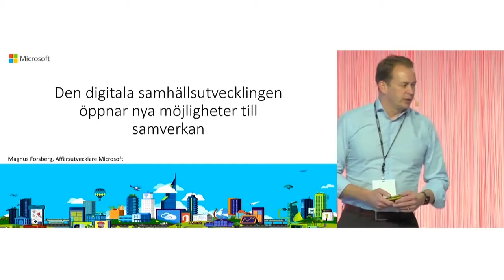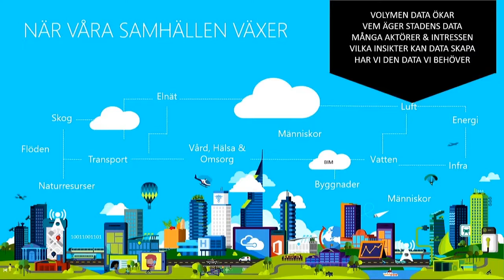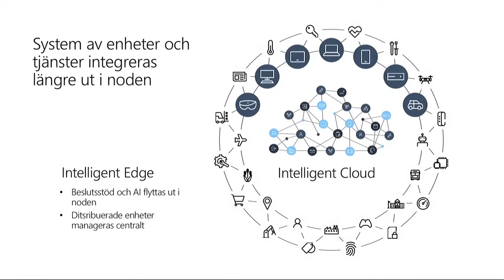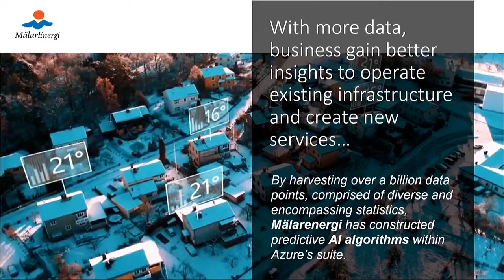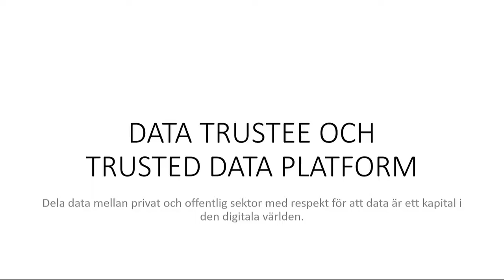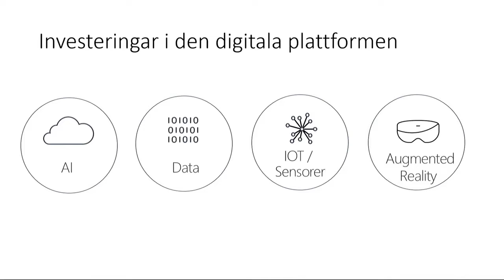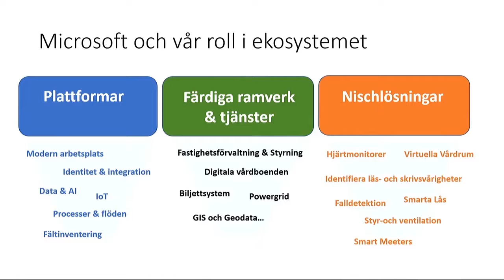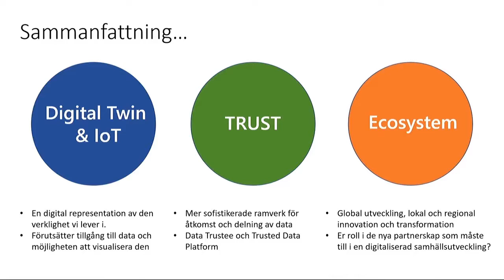Sopra Steria: Power of Sharing 2018 - Magnus Forsberg, Microsoft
Vi är på väg in i en värld där intelligenta system i allt större utsträckning hjälper oss i vår vardag men som när allt kommer omkring behöver integreras med varandra i än större utsträckning. Framgången vilar på ett effektivt samarbete mellan privat och offentlig sektor men också på förmågan att verka i ett ekosystem av partner som på lokal och regional nivå, vet hur man bäst nyttjar kraften i de investeringar som görs globalt i plattformar för datadelning, Internet of Things och AI.